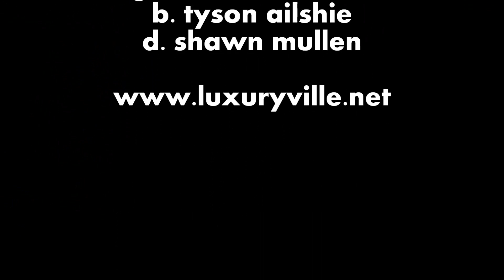Algorhythm Trio--Folly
Algorhythm Trio performs "Folly" (D. Kurzweil) at Wash Park Grille 12.17.16